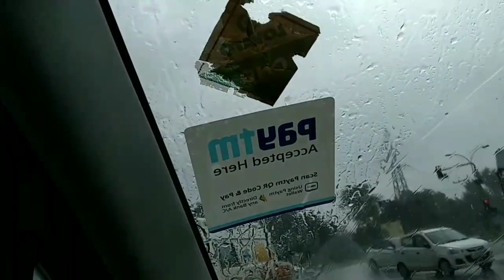देवरानी जेठानी ने बांधी एक दूसरे को राखी कैसा रिवाज है ये❤️ना कोई बहन ना कोई ननद😔